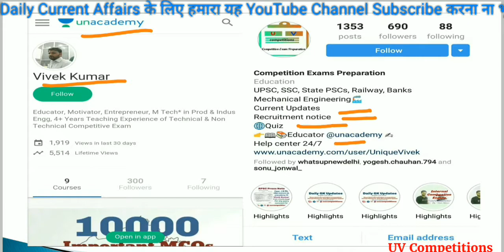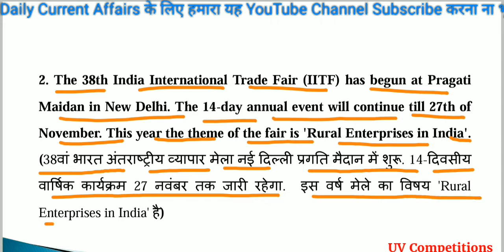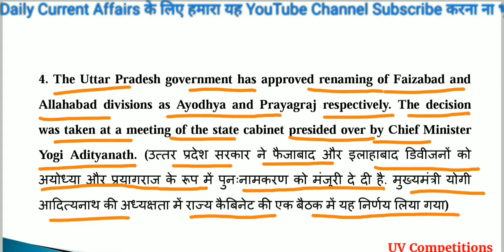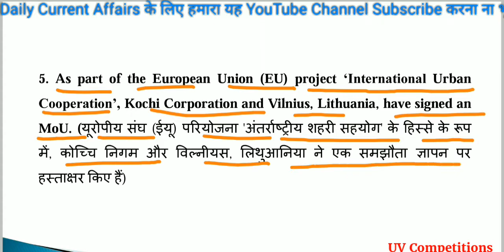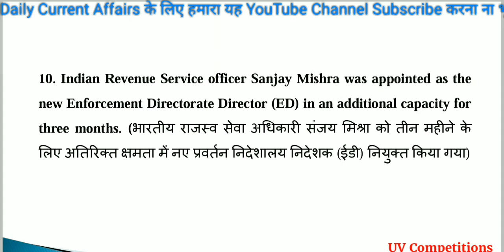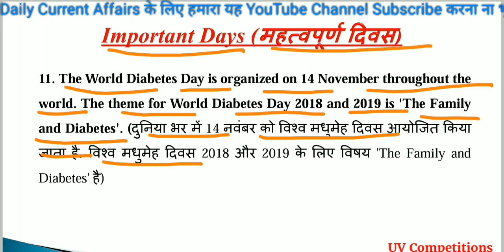Daily Current Affairs GK updates 15 November 2018/Important for UPSC, SSC, Railways, Banks Exams